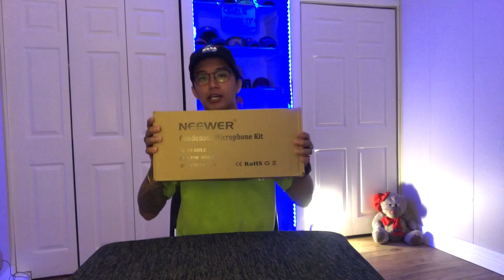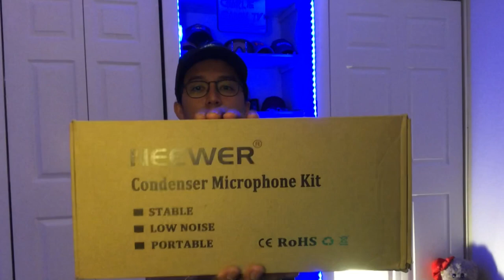Unboxing Neewer NW-700 Professional Studio Brodcasting Recording / Condenser Microphone 🎤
Link of Item

mga Repa, Bok 👍